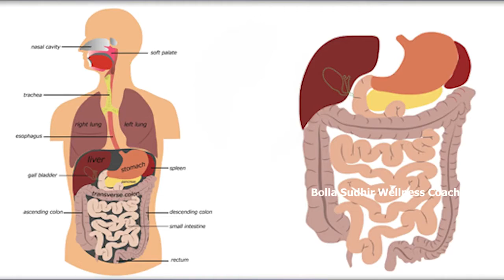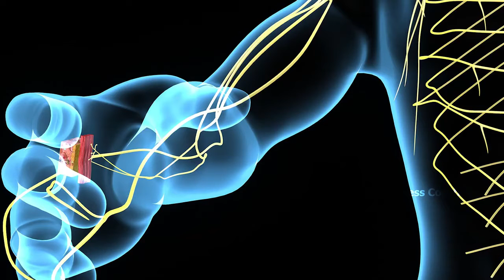[Telugu] How Fire Plays Critical Role in Human Body|Health Tips|Bolla Sudhir Wellness Coach|UnikLife